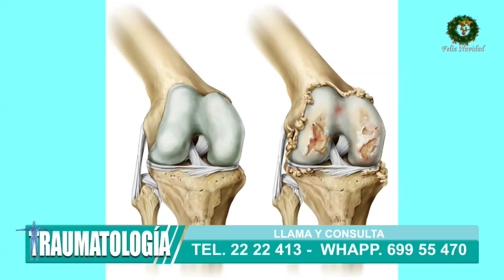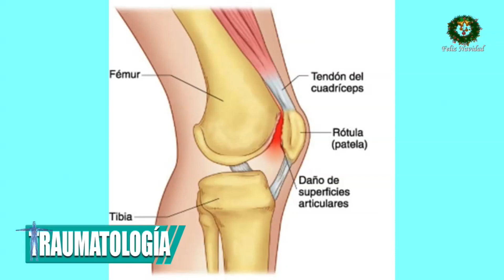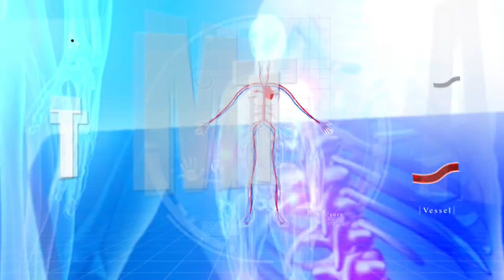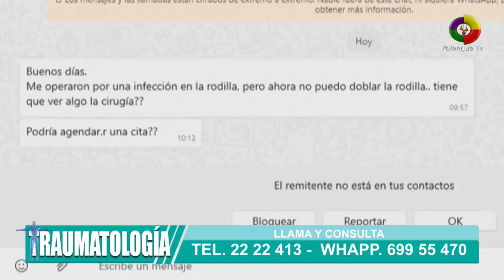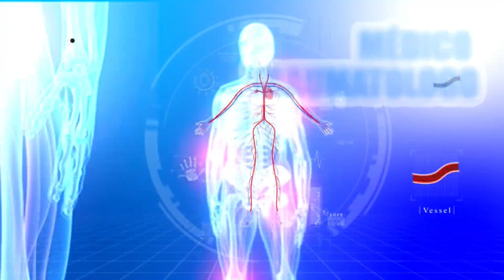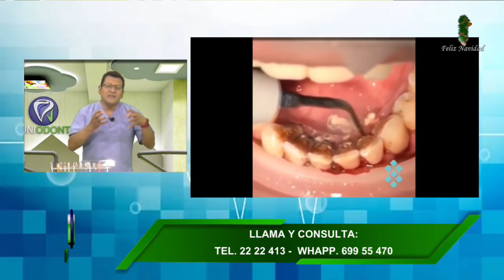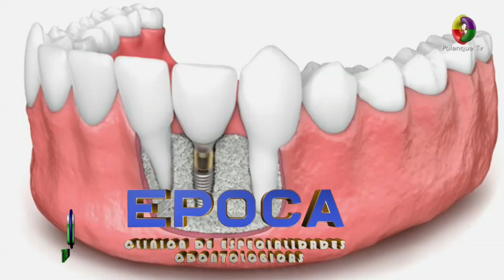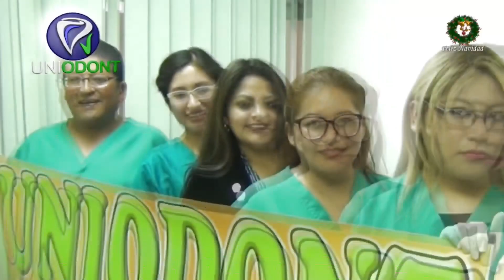FRANJA MÉDICA 2 DE DICIEMBRE